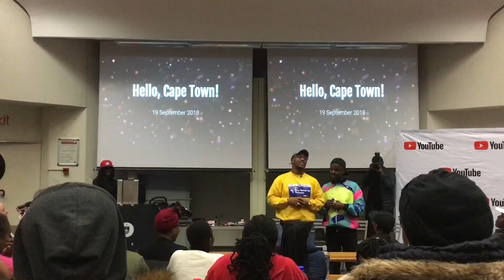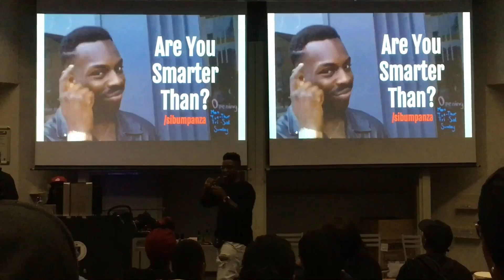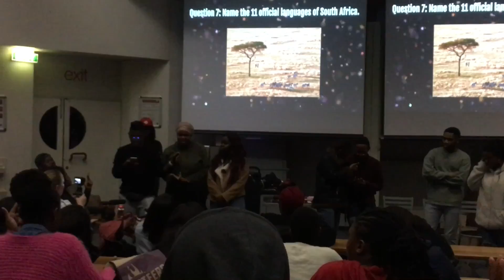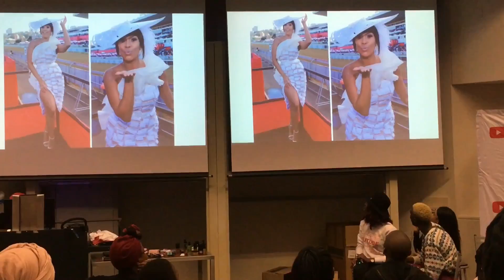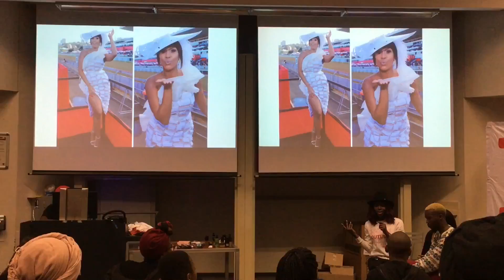YouTubeZATour Cape Town | Sibu Mpanza, OkayWasabi, Microwave Boys, Pap Culture,Sni Mhlongo & more!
All my faves were in Cape Town!!! WHAT 😱
In one room!

What an awesome experience meeting all these amazing content creators 🙌🏽

S/O to Pulane for being my lovely date 😌
Her socials:

Hope you enjoy the virtual content creator tour :)